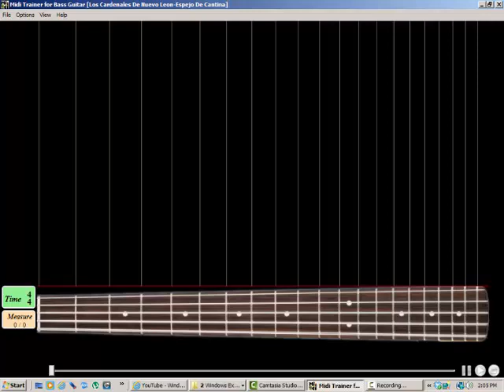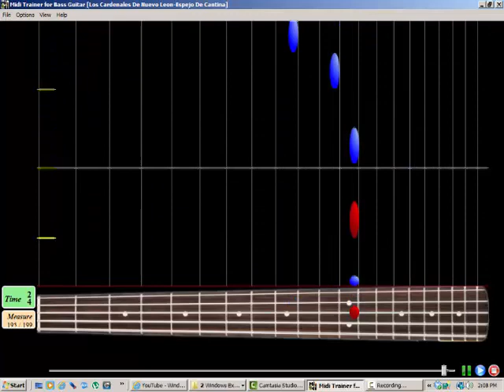Los Cardenales De Nuevo Leon Espejo De Cantina (Juan Fco. Ortega) Para Bajo En Tono De Re Mayor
Aprende A Tocar Esta Cancion En El Bajo Electrico Titulada Espejo De Cantina De Los Cardenales De Nuevo Leon En Tono De Re Mayor Del Autor Juan Fco. Ortega